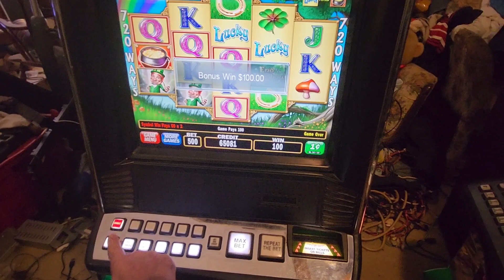Ticket In - Ticket Out Video Demonstration of Capabilities. Website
Ticket In - Ticket Out Video Demonstration of Capabilities.  This Ticket In - Ticket Out circuit board will accept tickets and all United States currency.